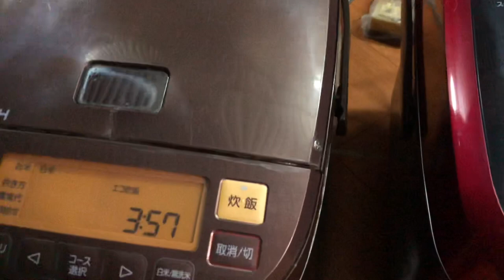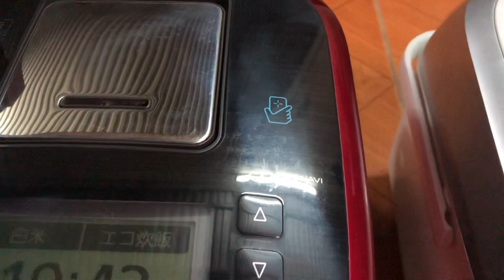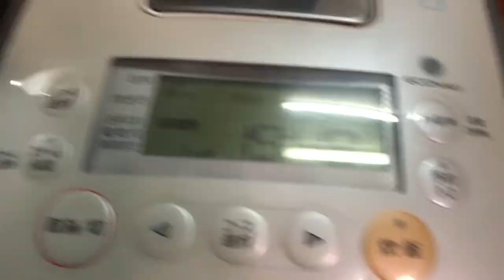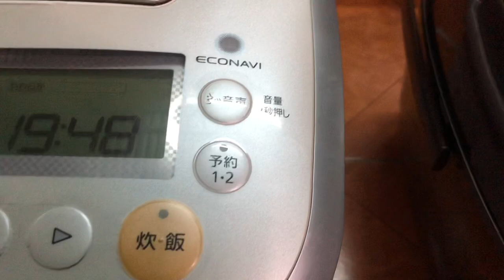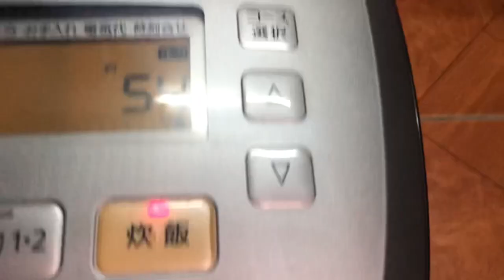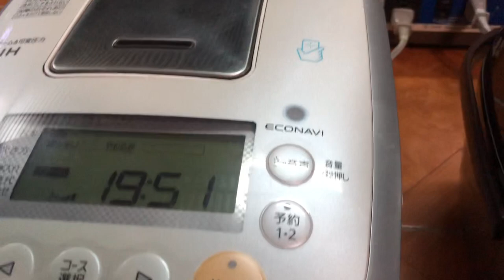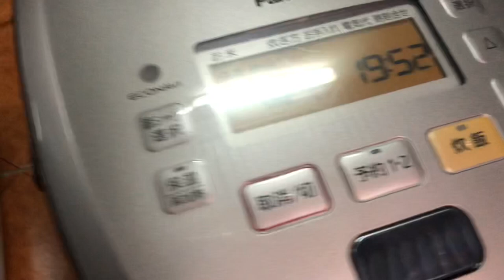4 chiec noi cơm điện panasonic cao tan áp suất dt 1l điện 100v dong VIP nồi đồng cối đá lh0945733920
✔️ Máy Rửa Bátện Nhật bãi bãi điện Nhật bãi